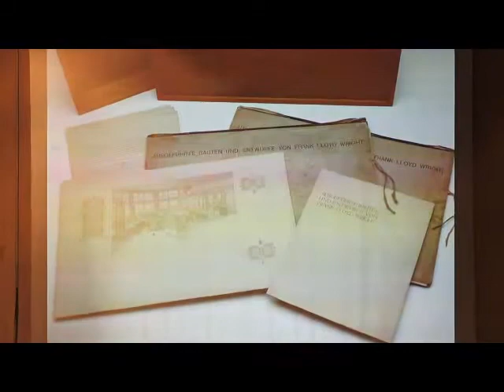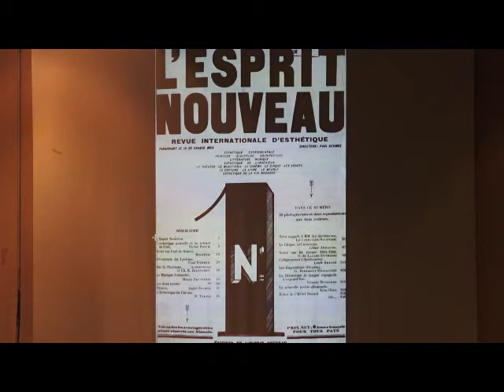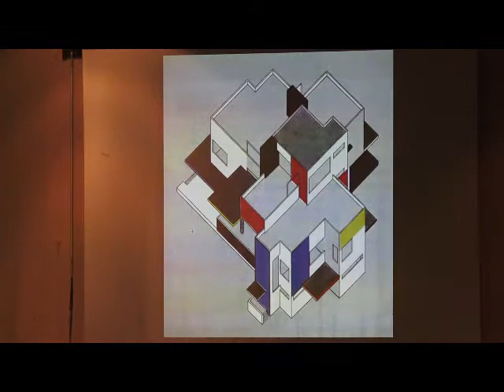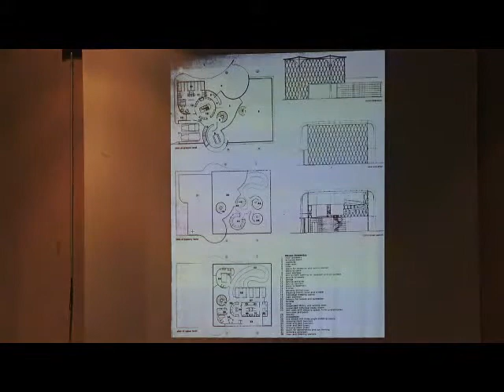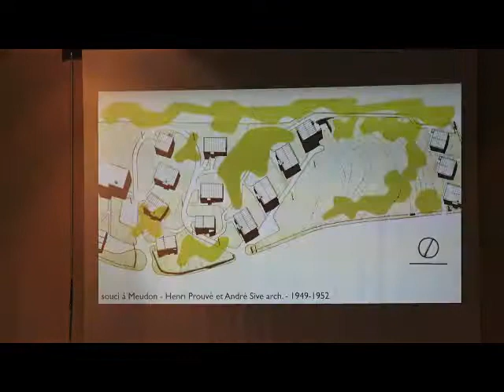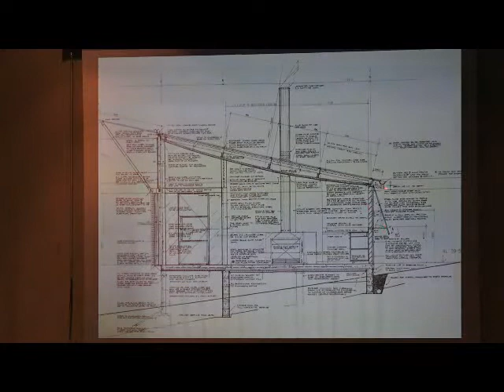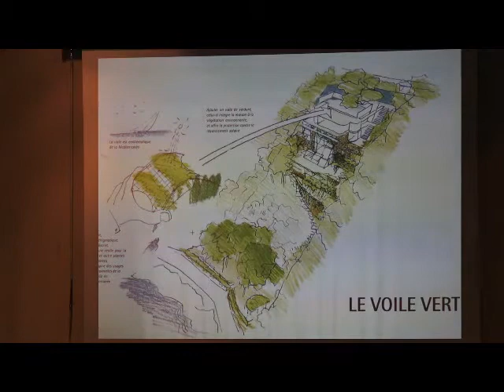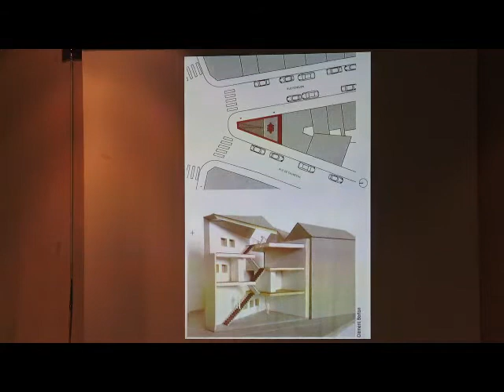Une histoire de l'architecture du XXème siècle à travers la maison individuelle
Architecte et historien de l'architecture, Renaud Barrès est directeur du Conseil d'Architecture d'Urbanisme et de l'Environnement de l'Hérault.
Parallèlement, il poursuit des recherches en histoire de l'architecture contemporaine à la Sorbonne et intervient régulièrement dans le cadre de colloques et conférences.

La maison individuelle a toujours été un sujet d'innovation architecturale privilégié par les architectes : c'est une commande accessible, ses dimensions et sa complexité relatives en font un sujet manipulable, malléable et transformable, enfin c'est un objet architectural du quotidien qui parle à tous.

De fait, la production architecturale du XXe siècle est jalonnée de réalisations à l'échelle domestique qui ont marqué chaque étape, chaque courant, dont certaines sont devenues des icônes. Une histoire de l'architecture du XXe siècle à travers le prisme de la maison permet donc de saisir l'ensemble des mouvements qui ont construit ce siècle à travers un objet accessible et pourtant savant.